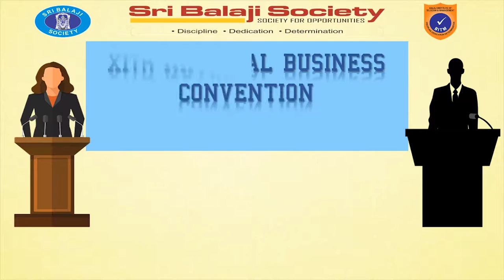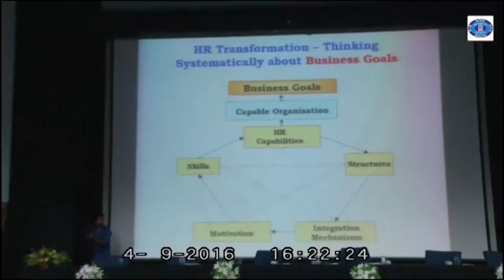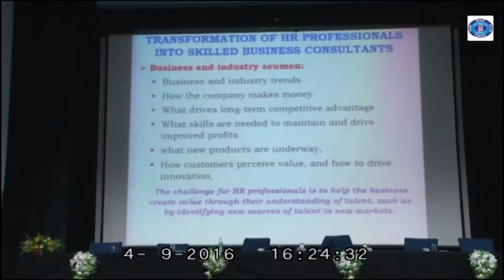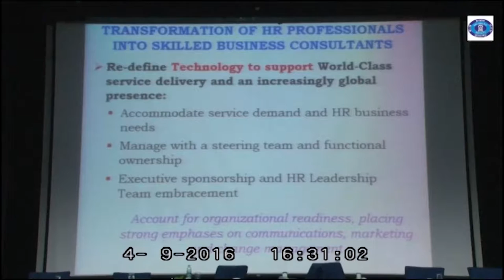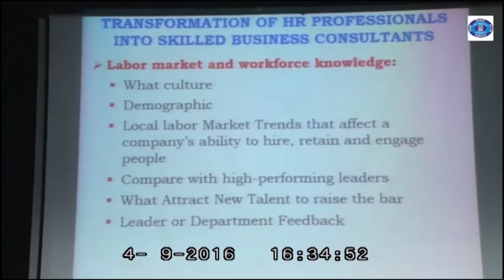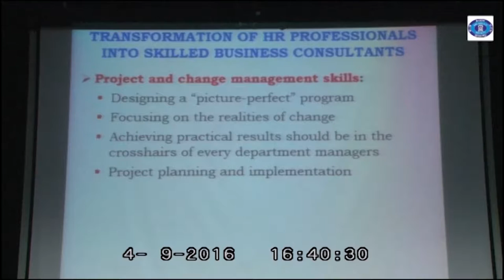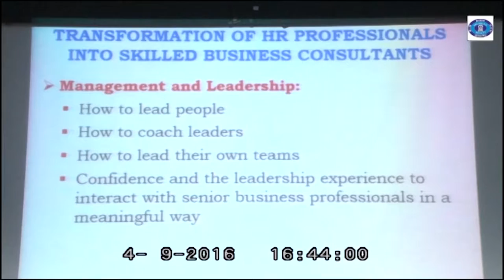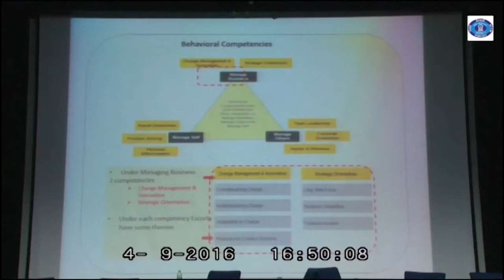Mr. Abhay kapoor, Associate VP Corp. HR, Amazon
Mr. Abhay kapoor, Associate VP Corp. HR, Amazon talking to student managers on FUTURISTIC SKILLS FOR A SUCCESSFUL CORPORATE CAREER in BITM 11TH National Business Convention 2016